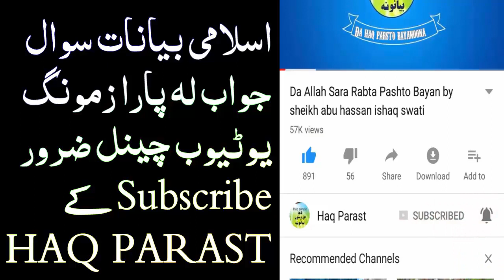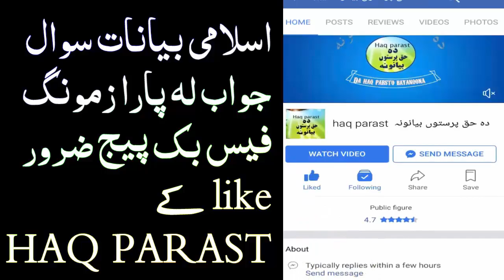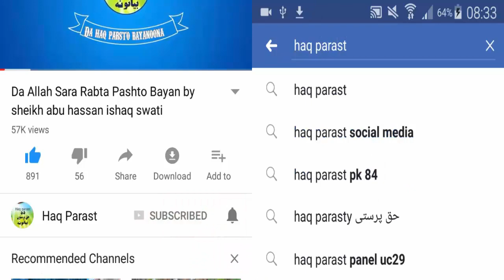Qabar Bande Golonba Achole sawal jawab by Sheikh Abu Hassan Ishaq Swati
Qabar Bande Golonba Achole KOl sawal jawab by Sheikh Abu Hassan Ishaq Swati